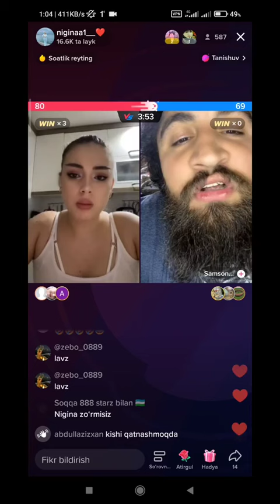chingizni niginani emchagini emgisi kelyapti